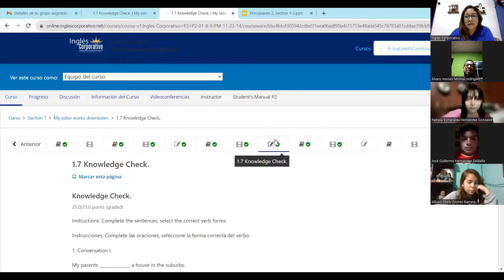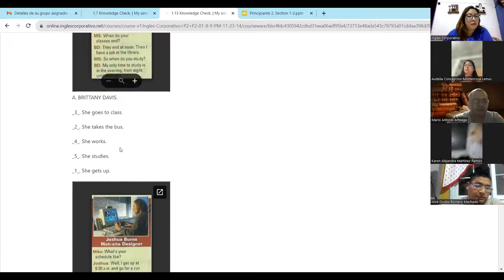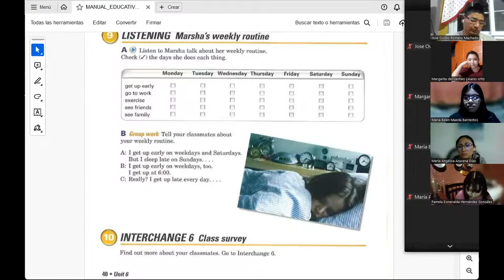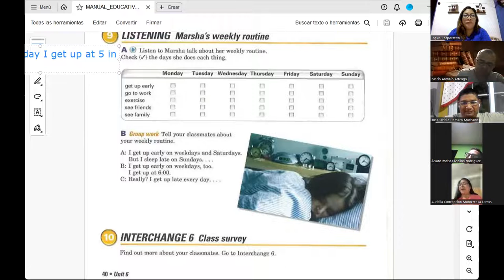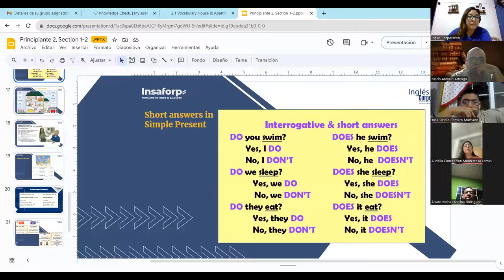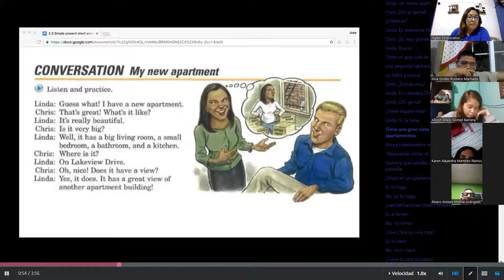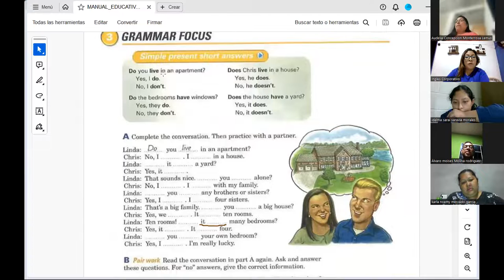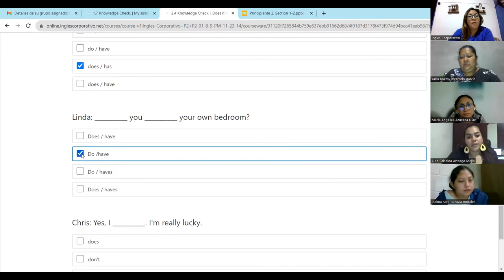SESION 02- 01/11/2023- FI-REGA-125- CORDOVA DE BONILLA- HOUSE VOCABULARY